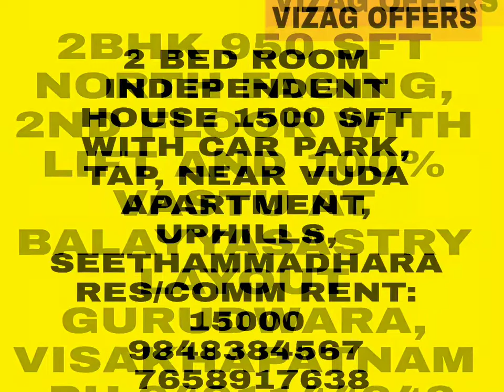REAL ESTATE||TO-LET||SEETHAMMADHARA||LATEST OFFERS||VIZAG OFFERS